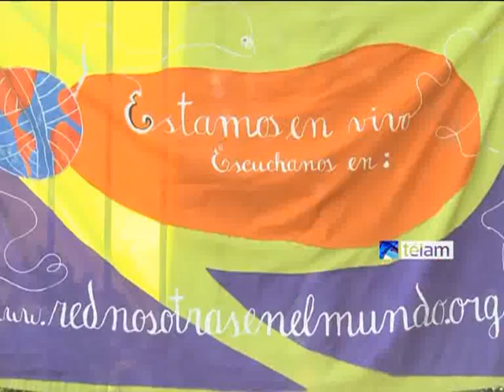Debates en los talleres del XXVIII Encuentro Nacional de Mujeres de San Juan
Miles de mujeres participan de los debates que se llevan a cabo en los 58 talleres que se realizan en el XXVIII Encuentro Nacional de Mujeres de San Juan.
Luego del inicio formal del ENM, comenzaron ayer por la tarde y continúan hoy los talleres que abordan diferentes temáticas que van desde Mujeres y feminismo; Mujeres y sexualidad; Mujeres y lesbianismo; Mujeres frente a la pérdida de un hijo/a y familiar; Mujeres, anticoncepción y aborto; Mujeres y salud; entre otros. En este encuentro la novedad fue el desdoblamiento de talleres que llevan poco tiempo como el Mujeres y bisexualidad y la apertura del taller de Mujeres trans que se encontraba colmado de participantes.
A pesar del calor, las calles y las plazas de la ciudad de San Juan fueron el escenario en el que más de 20 mil mujeres dijeron presente para encontrarse una vez más y como desde hace 28 años, para compartir, debatir y proponer una agenda de lucha de cara a la profundización de sus derechos.